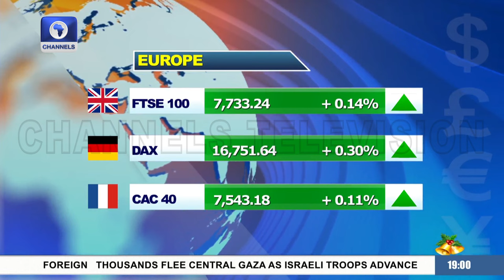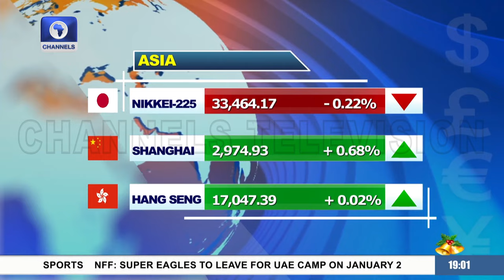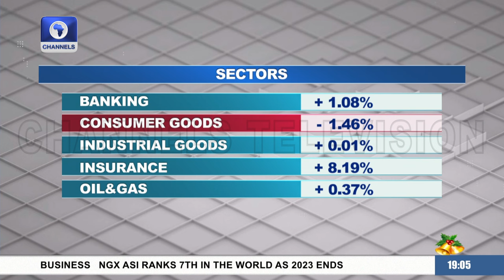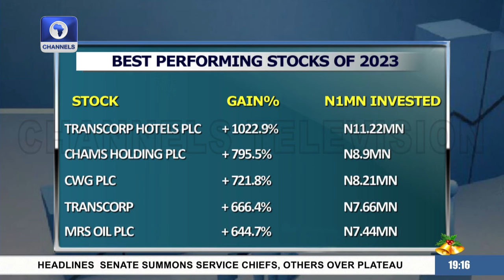Nigerian Investors In This One Stock Gained 1000% Profit In 2023 | Capital Market